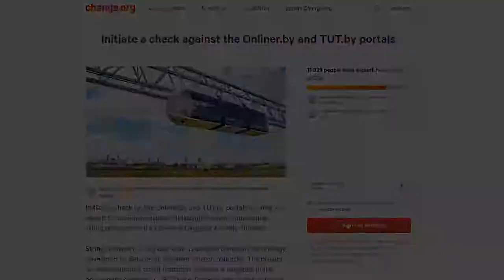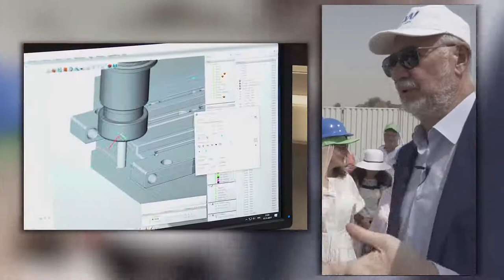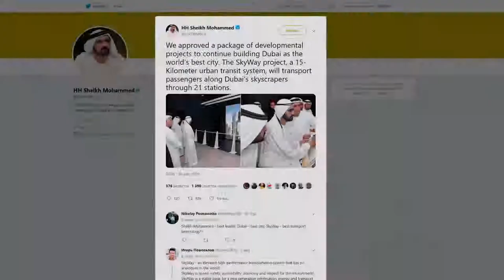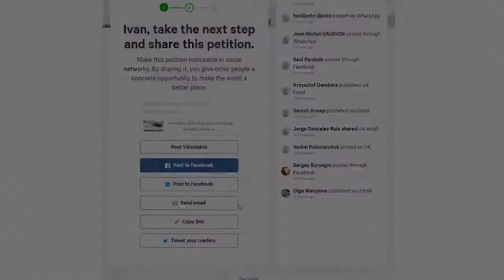Support SkyWay Fighting Against Lies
Why to invest in SkyWay:

☞ lifelong dividends
☞ intellectual property